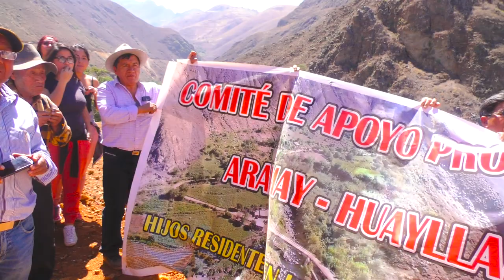INAUGURACION DE LA CARRETERA HUAYLLAPAMPA AGOSTO 2017- 01